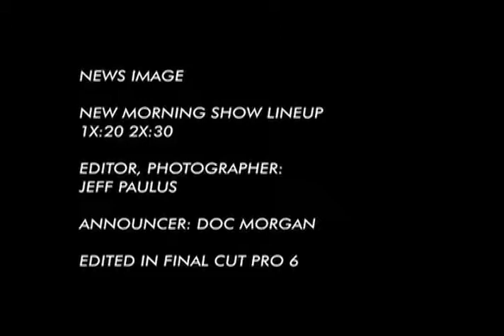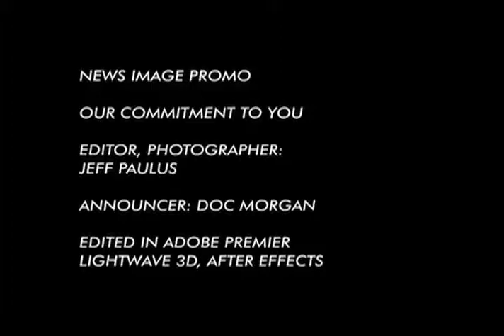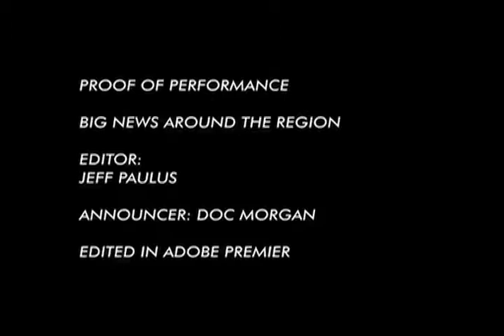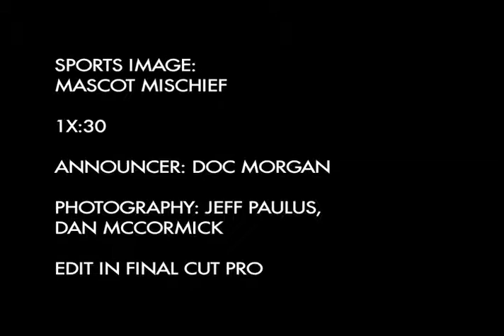WLIO - Image Promos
A sample of image promos I've done throughout the years in Lima, OH at WLIO-TV.